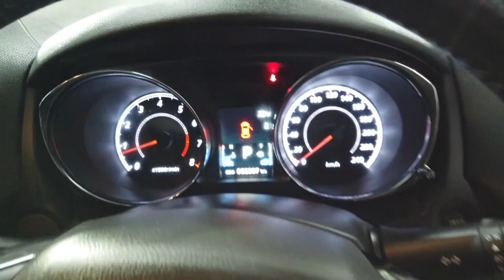2016 Mitsubishi ASX Ryde, Sydney, New South Wales, Top Ryde, Australia 287260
Used 2016 Mitsubishi ASX  available in Ryde, New South Wales at North Shore Mitsubishi.

Huntermotive
603 Victoria Road